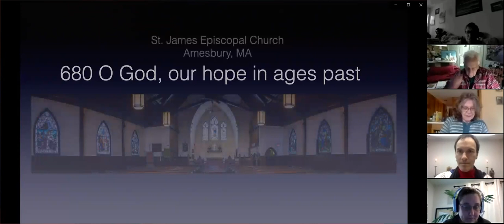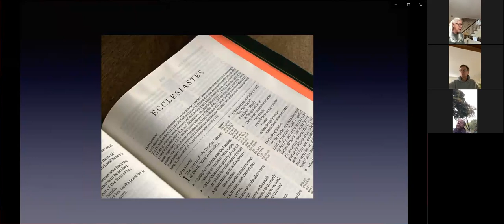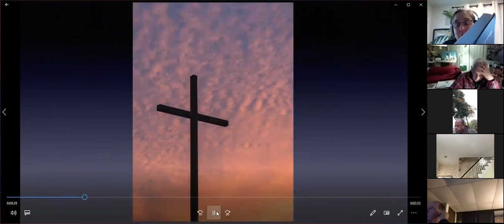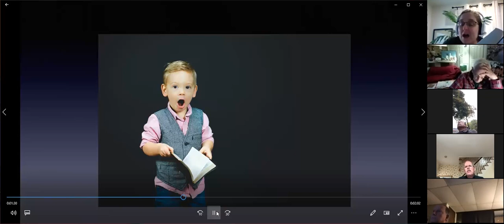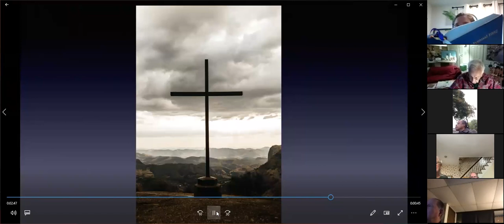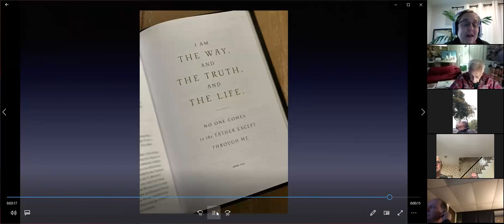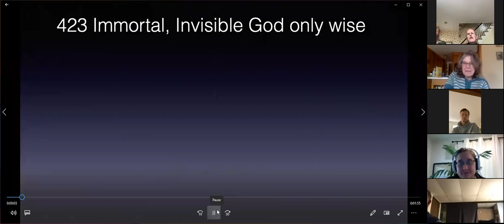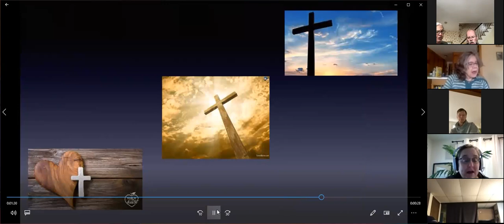Twenty-First Sunday After Pentecost Proper 25 Daily Morning Prayer: Rite 1 October 25, 2020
All Saints Episcopal Church - - Saint James Episcopal Church

The Congregation
The Rt. Rev. Alan M. Gates- - Bishop
The Rt. Rev. Gayle E. Harris- - Assistant Bishop

the Rev. John Satula - - Priest
Bob Acorn - - Organist, Music Director
Liz  Iacobucci - - Vocalist

Wayne Armstrong - - Video Editor, Producer

895 Main Street
West Newbury, MA. 01985

Mailing Address
25 Storey Ave. Unit 228
Newburyport, MA. 01950

Saint James Episcopal Church

120 Main Street
Amesbury, Ma. 01913

Mailing Address
Amesbury, MA 01913